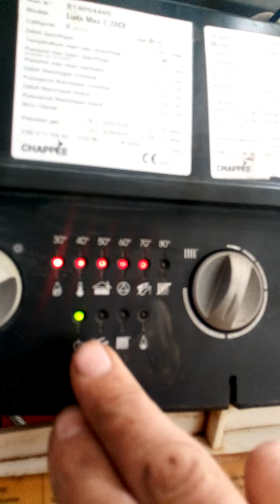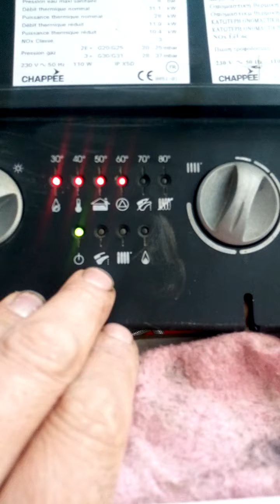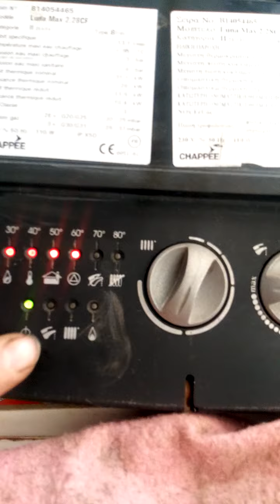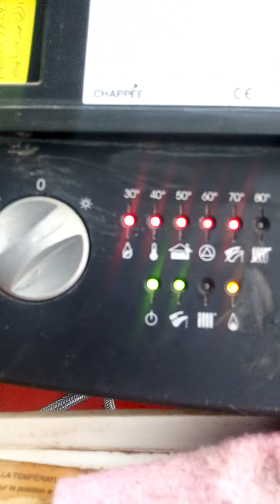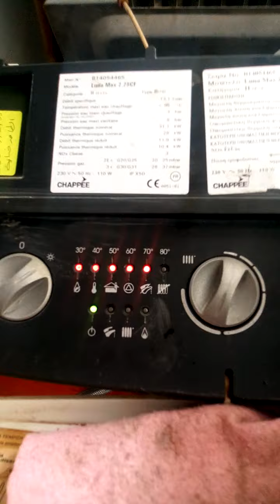chappee Luna 2.28cf